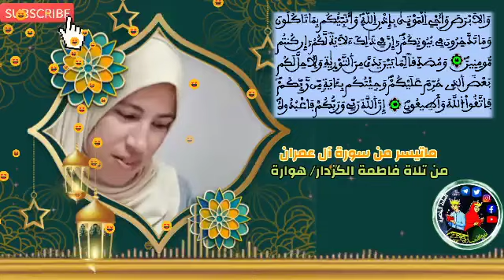سورة آل عمران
ما تيسر من